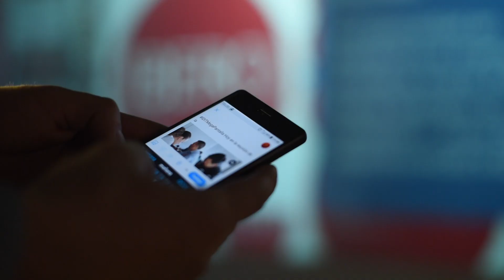Mega Pantalla Táctil - IBERO Puebla - IDIT